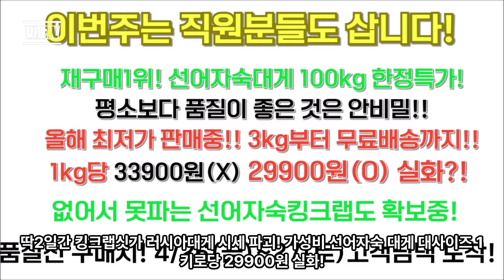딱2일간 킹크랩싯가 러시아대게 시세 파괴! 가성비 선어자숙 대게 대사이즈 1kg당 29900원 실화?! ★본문에 대게 최저가 링크 안내!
딱2일간 킹크랩싯가 러시아대게 시세 파괴! 가성비 선어자숙 대게 대사이즈 1kg당 29900원 실화?!

최근 발생하는 선어자숙대게의 품질이 평소보다 좋아서 재구매가 매우 많습니다
이미 이번주 금~토요일 수령 예약 물량만 200kg가 넘습니다!

동해수입현지 발생물량 싹쓰리하여 딱 2일간 한정 300kg까지만 판매합니다^^
또한 3kg 부터 무료배송하는 날은 흔치 않습니다!

늦으면 무조건 품절되오니,
4/26(금)~27(토) 필요하신 경우, 꼭! 품절전에 구매부탁드립니다.

품절뒤에 문의 주시면 저희도 보내드리지 못해 속상합니다 ㅠ.ㅠ

안녕하세요^^ 동해수산유통입니다.
본격적인 봄이 되면서 전국 각지의 펜션, 리조트, 여행지로의 주문이 평소에도 많은 편입니다.
또한 많은 단골분들의 개인적인 기념일, 생일, 모임 등등 으로도 대게 킹크랩의 주문이 많습니다.

최근 러시아대게 킹크랩 선어자숙 상품의 싯가가 많이 내려서
올해최저가 판매중이라서 그런지 평일에도 주문이 많아서 항상 조기품절 되고 있습니다.

가성비가 좋아 재구매가 가장 많은 선어자숙대게의 경우,
동해수입 현지에서 통관 및 유통시 발생하는 물량을 최다 확보하고 있음에도 불구하고
매일 오후에는 조기품절되어 판매할 수 있는 물량이 없는 상황입니다.

특히나 목요일, 금요일에는 예약 주문도 많아서 빠르게 조기품절 됩니다.

딱2일간 한정 300kg까지만 리뷰특가 적용시 1kg당 29900원으로 행사 중 입니다^^
이번주 금~토요일에 필요하신 경우, 꼭! 품절전에 구매하시길 권해드립니다.

최근 발생하고 있는 선어자숙대게 품질이 평소보다 좋은 것은 안비밀^^

​​​또한 요즘 정말 구하기가 어려운 브라운 / 블루 선어자숙킹크랩도 확보하였습니다.
선어자숙킹크랩의 경우, 브라운, 블루 두종류가 동시에 입고되었는데요.
킹크랩싯가가 달라서 별도로 안내드립니다.

* 품절전 구매시! 4/26(금)~27(토) 고객님댁 도착! 오늘의 특가!

1번) 재구매1위!​ 300kg 한정 올해최저가! 선어자숙대게 대사이즈 리뷰특가! 1kg당 33900원(X) 29900원(O)

2번) 없어서 못파는! 브라운 선어자숙 킹크랩 한정물량! 1kg당 46900원(X) 435900원(O)

3번) 없어서 못파는! 블루 선어자숙 킹크랩 한정물량! 1kg당 62900원(X) 59900원(O)

​​4번) 품질1위! A급 활(살아있는) 박달대게 리뷰특가! 1kg당 52900원(X) 49900원(O)

* 리뷰특가란?

동해수산유통 네이버카페 리얼후기 카테고리에 후기 약속을 해주시는 고객분들께 미리 할인하여 공급하는 것 입니다^^

* 4/26(금)~27(토) 도착! 실시간 카톡 문의!

​​현재 주문이 매우 많습니다! 꼭! 품절전에 구매하시길 권해드립니다^^

​​​** 동해수산유통 네이버공식카페 상세보기!